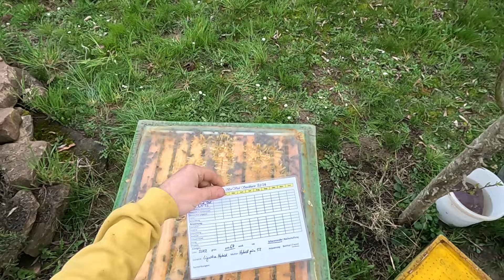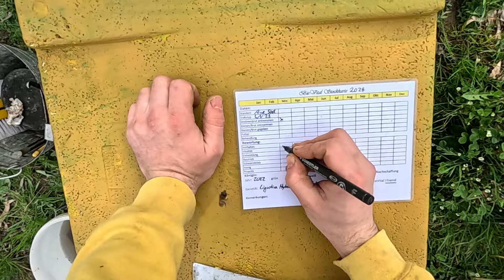Erstdurchsicht im Home-Hive - 17 März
Hallo,
Leider wurde die Aufnahme beim Firmensitz zur Erstdurchsicht im Home-Hive nichts, deshalb denselben Griff von einem anderen Bienenstand für euch. Nächstes Video folgt dann wieder mit dem richtigen Bienenvolk ;-)
lg
Marc der Imker